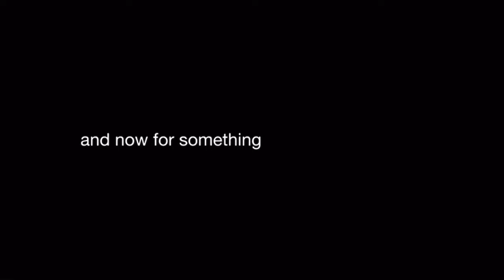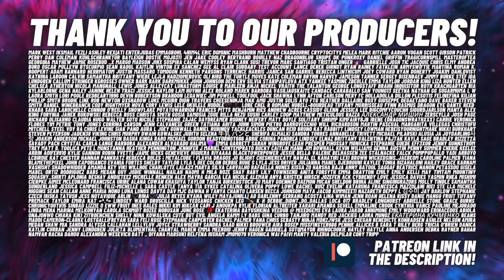Introducing My Friend To Hanumankind! 🇮🇳 Hanumankind "Big Dawgs" REACTION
This reaction was recorded and edited by Teddy Grey.
The views of Teddy Grey neither represent nor reflect the views of any real human on Earth.